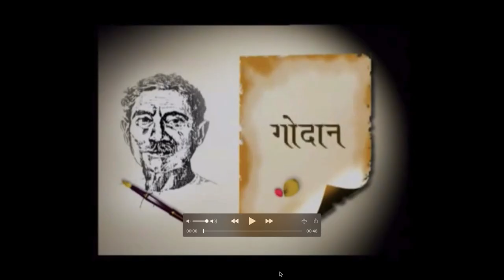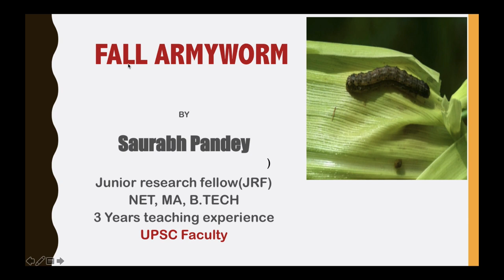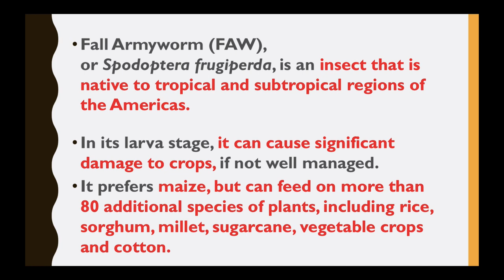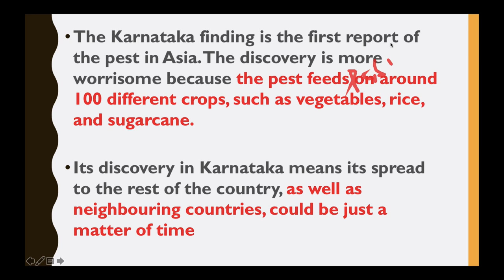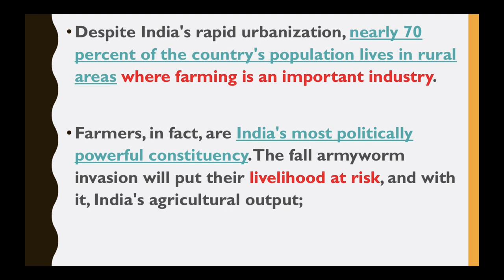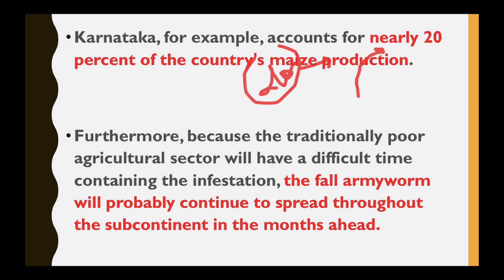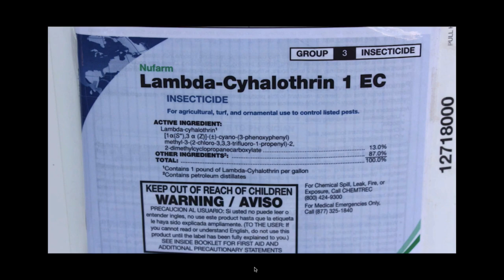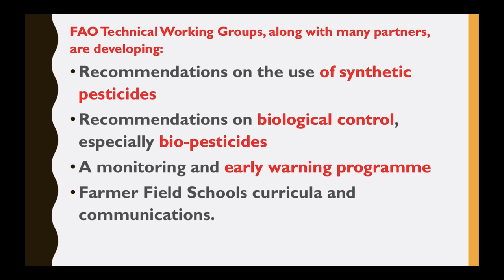Fall Armyworm discovered in India - भारतीय किसानों के लिए एक बड़ा खतरा - Current Affairs 2018